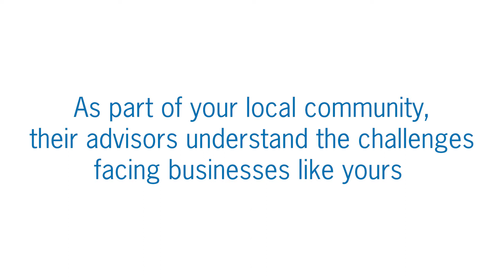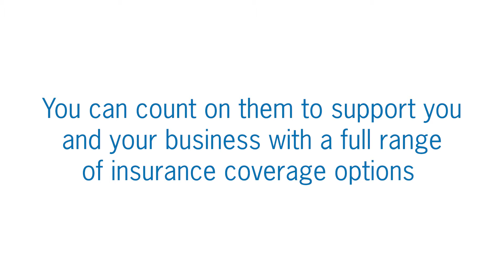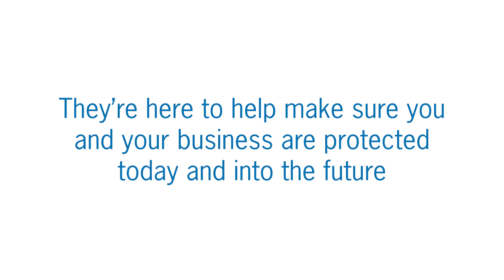Jayson Krause, Founder of Level 52 & award-winning jack of all trades talks leadership & success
Jayson Krause is an award-winning jack of all trades. As an author, leadership strategist, speaker, executive coach, and the founder of Level 52 Jayson is disrupting the industry and elevating meaningful leadership to an unforeseen territory.

Jayson caters to a wide range of clients. Businesses want him to train their leaders and leaders tap into his expertise to elevate their abilities. In the last year, Level 52 has had to pivot along with their clients, but Jayson and his team work closely with their clients to create some certainty in such uncertain times.

Want to make sure your smallbusiness is protected in case of the unexpected? The Co-operators Can Help! To find a Cooperators advisor and get started today go to lp.cooperators.ca/canadapodcast

Want to stay up-to-date on the latest entrepreneur podcasts and news?